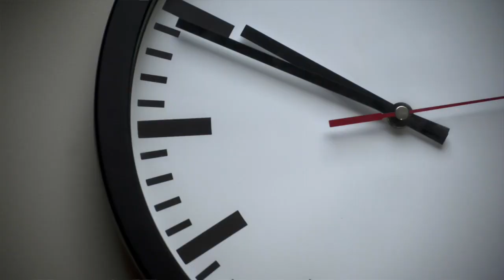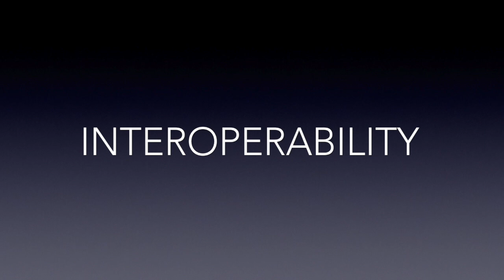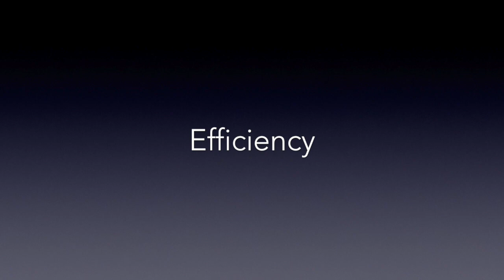What a Radiation Oncologist Wants from Specialty EHRs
An interview with Ryan Tierney, MD - a radiation oncologist with Texas Oncology in Austin, Texas.

In our conversation, we talk about at performance metrics, interoperability challenges, and where EHRs are heading.

His perspective provides valuable marketing insight for cancer specialty EHRs looking to stand out from the competition.